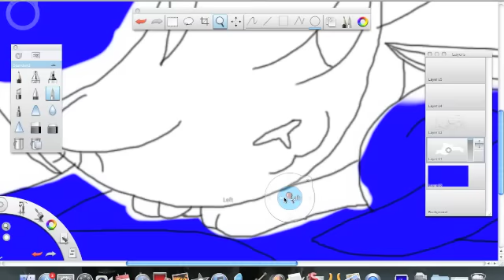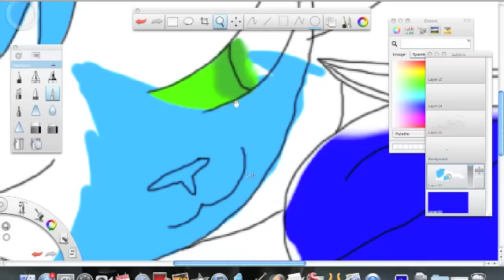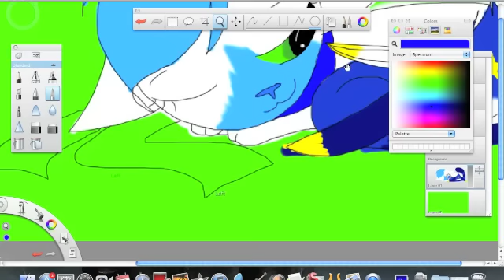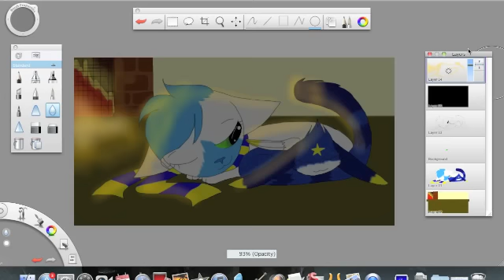Christmas eve speedpaint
Ok, This is my first speedaint in a wile... I'm a bit rusty. XD
I stumbled apon this song and i'm LOVING IT! ^^